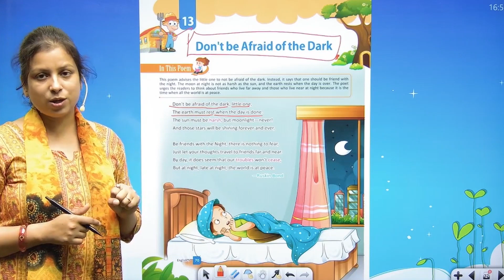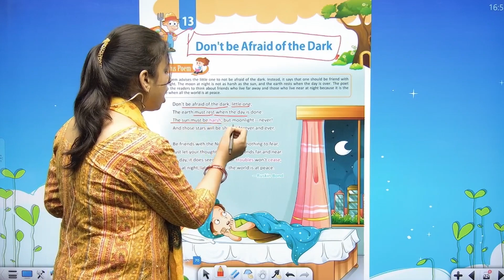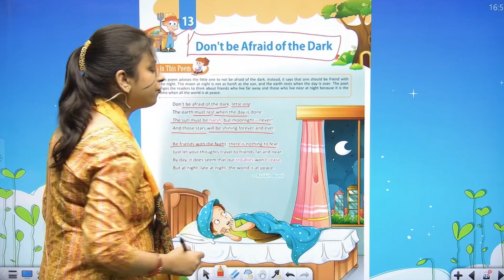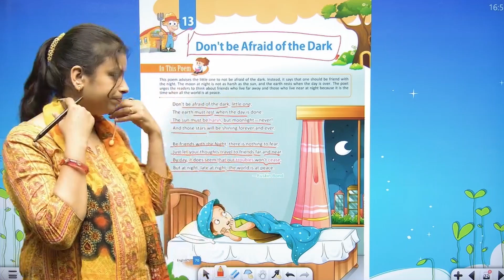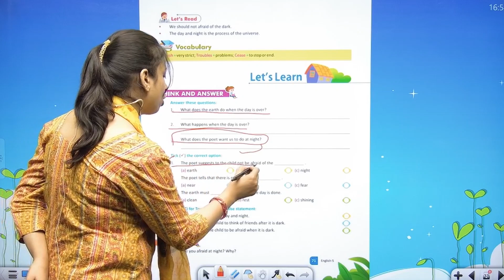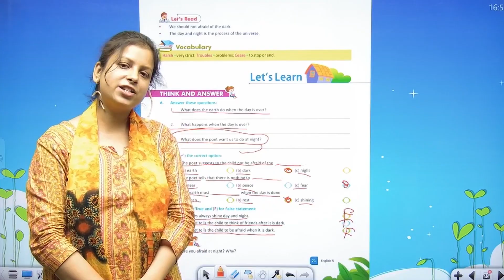ENGLISH-5 | CHAPTER-13 | DON 'T BE AFRAID OF THE DARK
ENGLISH Class-5 Video Book    ''DON 'T BE AFRAID OF THE DARK''